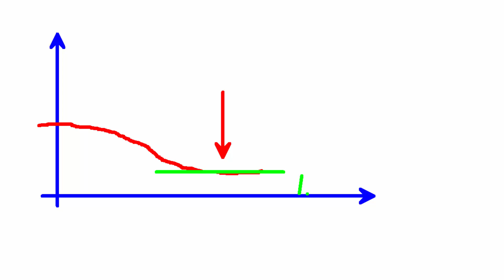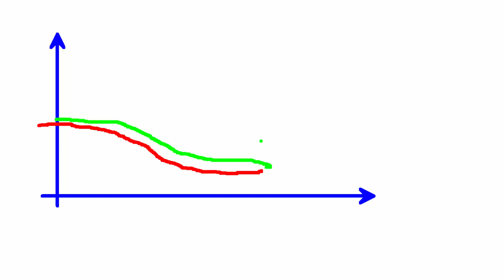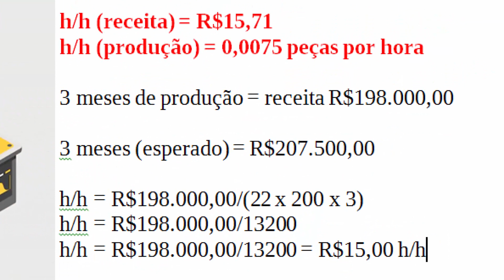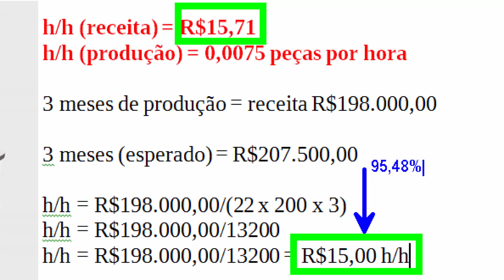Calculando produtividade industrial (homem - hora) Parte 04